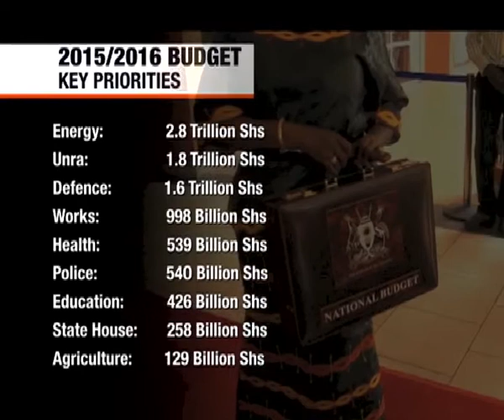Parliament passes Shs24 trillion 2015/16 budget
Parliament has unanimously passed the budget for the  2015/2016 financial year. The 24 trillion shillings budget is expected to be read on the 11th June by finance minister, Matia Kasaija. Parliament has also passed a resolution to capitalize the Bank of Uganda with 860 billion shillings.